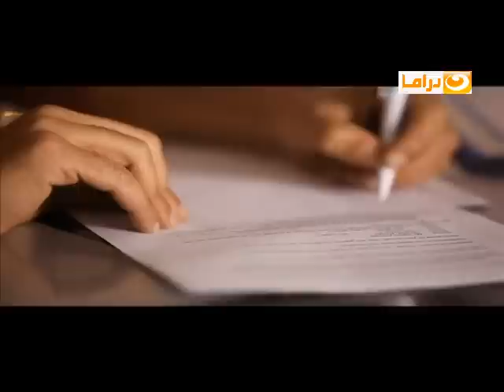Episode 60 - Qoloub Series / الحلقة الستون - مسلسل قلوب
مسلسل قلوب مسلسل إجتماعي يناقش كل شئ في حياه الناس من دين ، زواج ، خيانه ، طلاق، جنس ، كل ماهو متعلق بعادات، تقاليد الإنسان في قالب درامي إجتماعي.
- مسلسل قلوب من تمثيل علا غانم , إنجي المقدم ، نجلاء بدر، غاده الشريف، جيهان عبد العظيم و ريهام سعيد. خالد كمال ، محمد مهران، إسماعيل شرف، أحمد فوزي ، علي الطيب و بيومي فؤاد.
تأليف هاني كمال
إخراج حسين شوكت
إنتاج ممدوح شاهين.